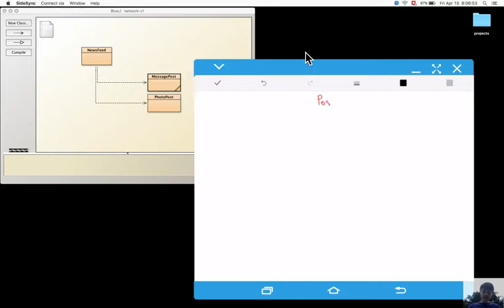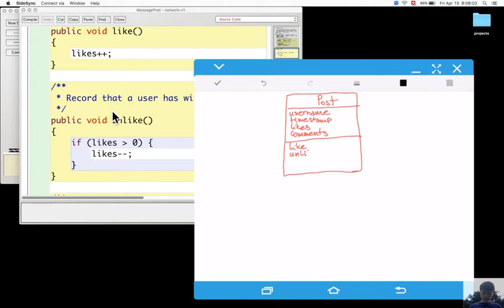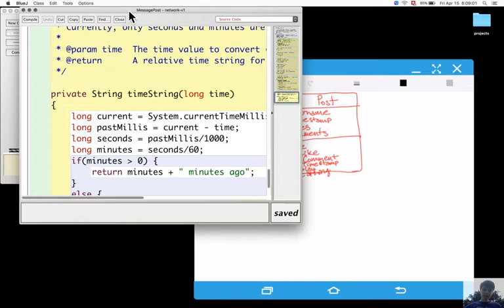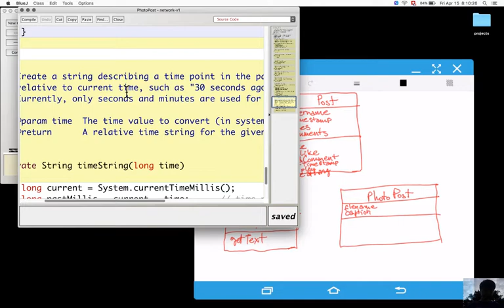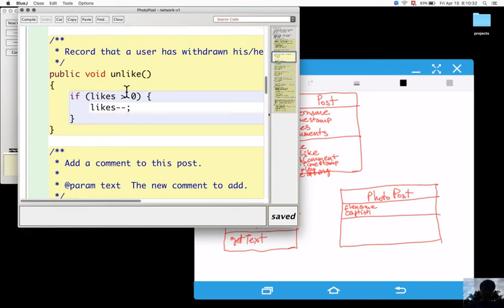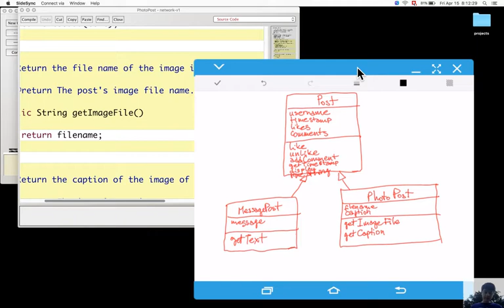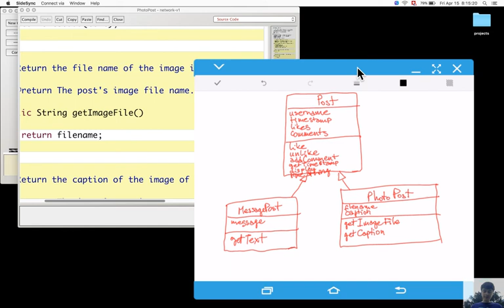Section 8.2. Using Inheritance